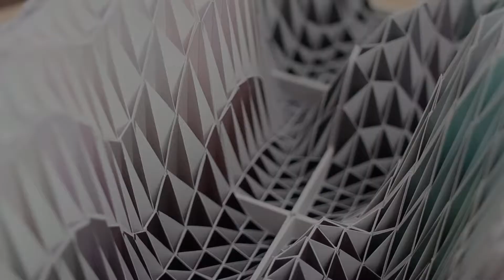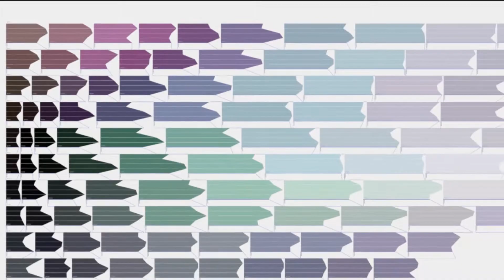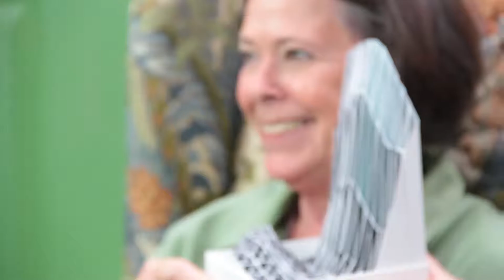The Feedback Fractal Project